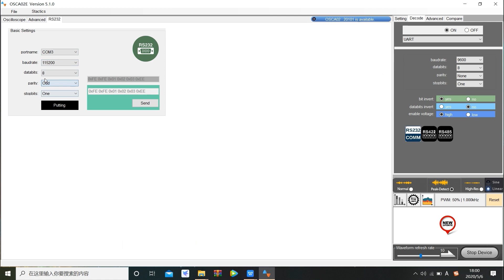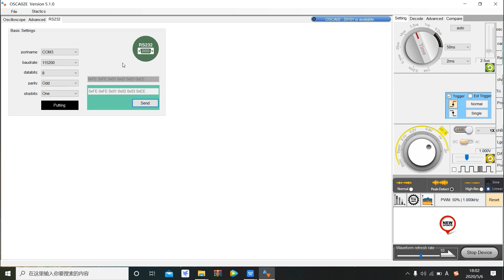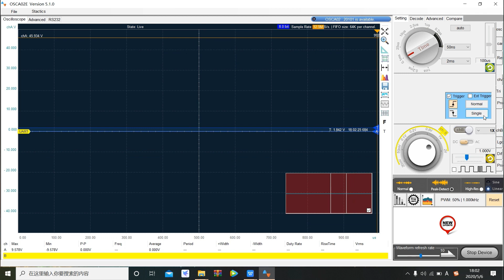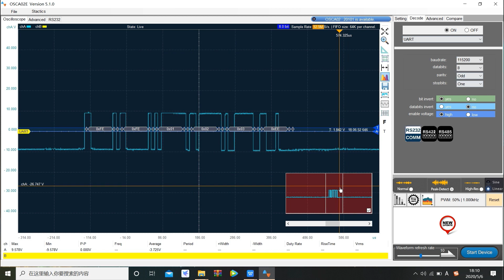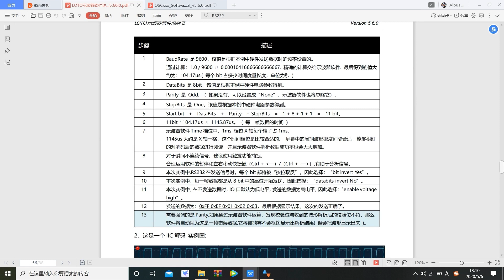LOTO Oscilloscope || How to use the build in RS232 COM Decoder?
I will put Chinese subtitles, you can choose to automatically translate into your familiar language。

The video uses the OSCA02 oscilloscope as an example to demonstrate how to perform RS232 decoding on the oscilloscope. The decoding of RS422 and RS485 using the same mechanism is almost the same, so you can also refer to this video. Some customers have encountered some doubts when using the LOTO oscilloscope for serial port decoding, and they are also listed and analyzed in the video.
     The video uses a USB-to-serial module as the serial device to send and receive data. It can be sent and received automatically by shorting the 2 and 3 pins. The A channel probe of the loto oscilloscope OSCA02 uses the X10 file to connect to the serial port ground and 3 pins to monitor the serial port signal. Use the trigger function to capture a set of serial port data sent by the host computer software and decode it. During the decoding process, the correct steps and settings were shown, and the wrong settings and practices were also demonstrated. From the front and back, the customer can intuitively see how to solve the decoding problem.